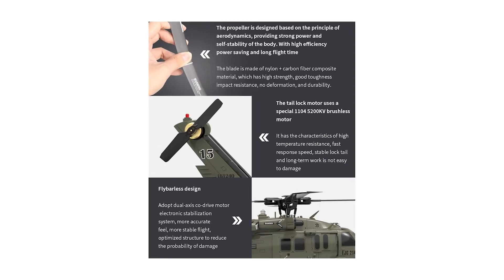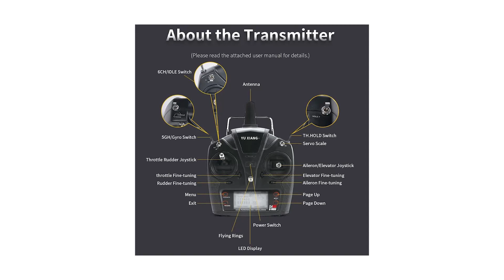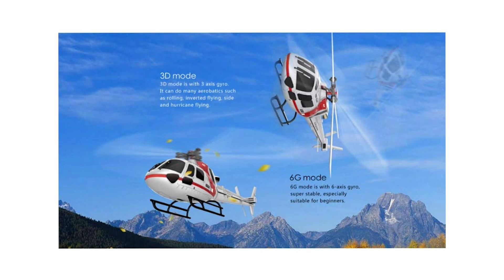Elicotteri Radiocomandati ♦ Presentazione della Top 3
Il vincitore della qualità è l' Gedar JCZK 300.

Avvitatore super simulazione: prendete l'elicottero multiuso nero come prototipo, per ridurre la tecnologia di simulazione, ingegnosamente progettato e regalate un'esperienza di volo diversa.
cabina di simulazione super simulata, telaio in alluminio, robusto e bello, superficie curva, parabrezza ad alta trasmissione della luce, tecnologia unica di formaggio, trasmissione ad alta definizione e l'interno della cabina è libero.
il percorso è rosso a sinistra e verde a destra. Si basa sul principio del vero design a macchina, in modo da non avere paura di volare di notte.
viene fornito con un supporto in alluminio che può essere collegato o esposto in volo, ruotato, sollevato, abbassato e smontato. Dotato di ruote universali, 360° liscia universale.
può essere utilizzato come decorazione fai da te o come regalo per gli altri. Età: 14+.

L'alternativa è il Tengod Yuxiang YXZNRC.

il modello di elicottero 1:47 massimizza l'aspetto dell'elicottero americano UH60 e presenta un aspetto e dettagli altamente simulati, tra cui luci fantastiche.
l'elicottero con posizione di volo stabile, veloce e precisa è stato costruito con tecnologia di controllo remoto a 2,4 GHz per aereo artistico omnitragante 6G/3D e giroscopio a 6 assi ed è adatto ai principianti.
nessun design del timone trasversale e motore brushless rendono l'elicottero autoportante per ridurre il rumore, grande momento torcente, abbastanza potenza ed alta efficienza.
addio al sovraccarico e alla scarica grazie alle batterie 3S Li ad alte prestazioni professionali con la funzione di indicatore di bassa corrente e altri per una lunga durata.
il modello di elicottero consiste in un processo di stampaggio di calce a caldo sul guscio ed è dotato di un corpo infrangibile, una testa rotore CNC e un disco oscillante a S per una struttura ottimale, peso ridotto e possibilità di danni ridotte.
Il vincitore del premio è l' Aored 6.

Progettare le lame con i principi aerodinamici per fornire un forte potere e il corpo di auto-stabilità.Usa 1106 rotazione esterna motore brushless per il potere più potente, 3.7v 500mah 25c della batteria di grandi dimensioni rate
Integrazione 3D e 6G.Il telecomando può essere commutato liberamente.
3D modalità utilizza un giroscopio a 3 assi, che è sensibile.Può fare acrobazie, può facilmente rendere rotolo, volo rovescio, uragani, pendolo e altre azioni
La modalità 6G utilizza un giroscopio a 6 assi, e il volo è stabile, particolarmente adatto a principianti di volare.
6 canali telecomando, dotato trucco 3D interruttore IDLE, acceleratore interruttore TH.HOLD attesa, display LCD grande schermo, allarme di bassa tensione e altre funzioni.Specialmente impostare il punto di hovering del velivolo.